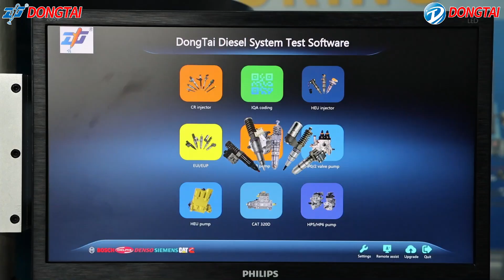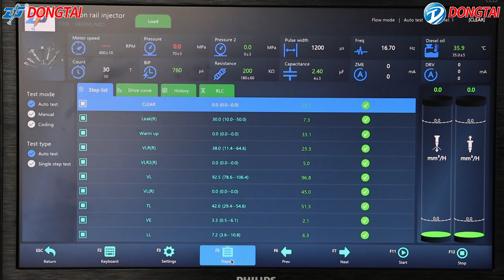CRS1000 CRICRP, EUIEUP, HEUI , HEUP Test Bench Test Siemens injector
Xiaomei